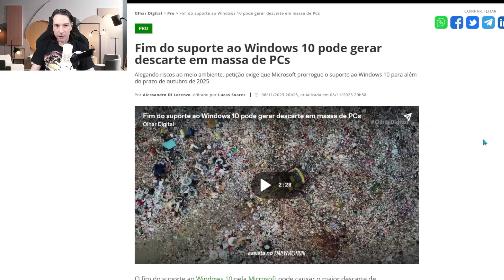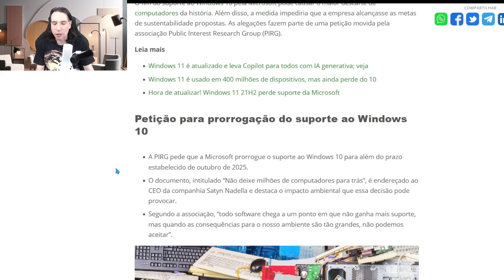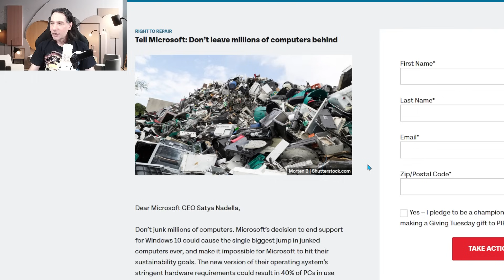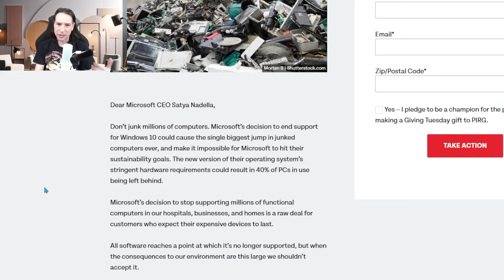⚠️Querem jogar o seu pc com Windows 10 no lixo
A Microsoft está com o plano de descontinuar o Windows 10 em outubro de 2025 (inclusive está no calendário dela), e com isso todos os computadores com o Windows 10 se tornariam lixo eletrônico e isso pode causar um GRANDE problema ambiental.

🚀Produtos que eu recomendo
🏷️ Mouse Logitech G502X Plus
🏷️ Echo Dot 5ª geração
🏷️Case para HD externo usb 3.0
🏷️Office 365 ORIGINAL da Microsoft :
🏷️Adaptador (Dongle) Wi-fi USB 5ghz
🏷️SSD Kingston de 480gb:
🏷️Monitor LG Ultrawide 29 polegadas
🏷️Amazon Fire Tv Stick
🏷️Filtro de linha CLAMPER
1 tomada
5 tomadas
8 tomadas
🏷️Adaptador (Dongle) Bluetooth 5.0
🏷️Placa de vídeo RTX 3060
🏷️Microfone usado nesse vídeo (HyperX Quadcast S):
🏷️Câmera usada nesse vídeo (Logitech C920 pro):
🏷️NVME PciExpress 4.0 Kingston:
🏷️Water cooler Lian Li Galahad 240mm